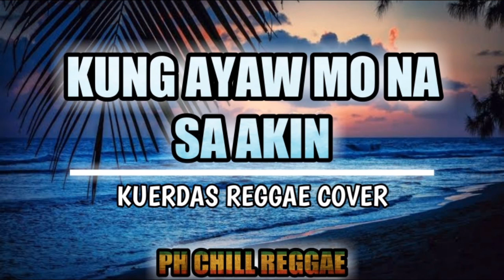Kung Ayaw Mo Na Sa Akin - Sugarfree | Kuerdas Reggae Cover